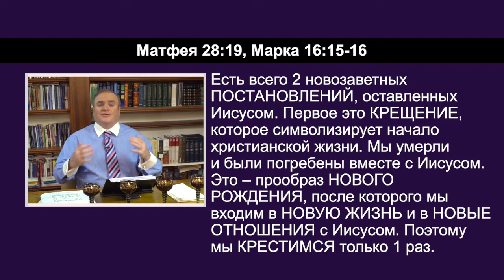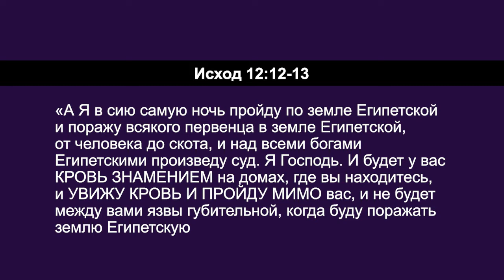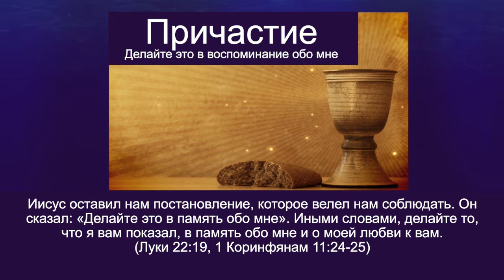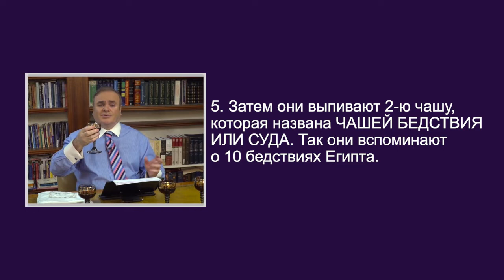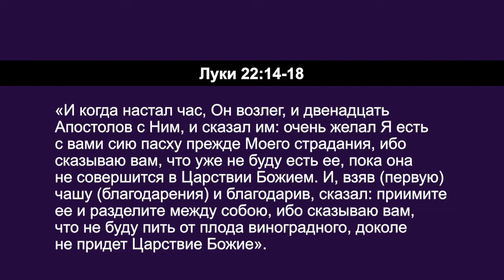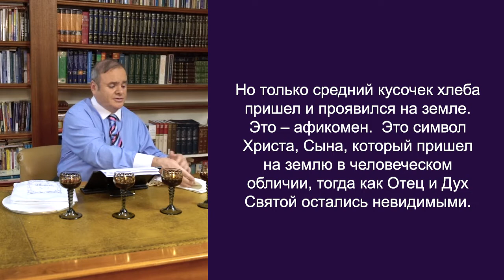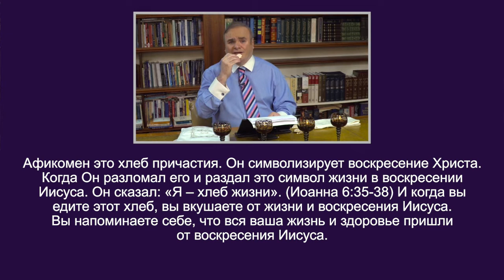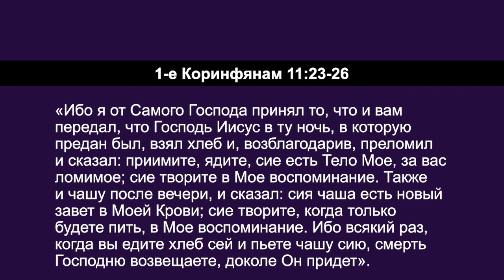СВЯТОЕ ПРИЧАСТИЕ И АФИКОМЕН. «Углубляясь в Слово» (120)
В этом выпуске Дерек Уокер говорит о святом причастии – цели и силе причастия. Это всего 1 из 2 новозаветных постановлений, оставленных Иисусом. Первое это крещение, которое символизирует начало христианской жизни. Мы умерли и были погребены вместе с Иисусом. Это – прообраз нового рождения, после которого мы входим в новую жизнь и в новые отношения с Иисусом. Поэтому мы крестимся только 1 раз.

Другое постановление это святое причастие, которое мы принимаем регулярно, потому что оно символизирует наше общение с Иисусом. Причастие означает общение. Они у нас продолжительные, поэтому мы проводим Вечерю Господню снова и снова. Когда мы принимаем Христа, Он входит в наши сердца, чтобы иметь общение с нами и разделить с нами нашу жизнь.